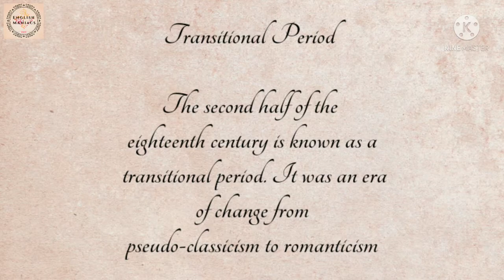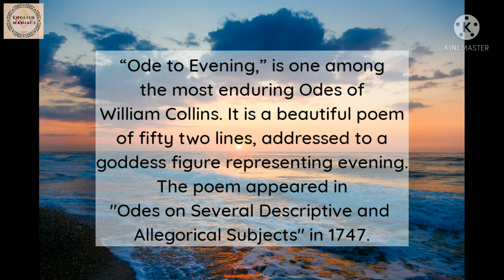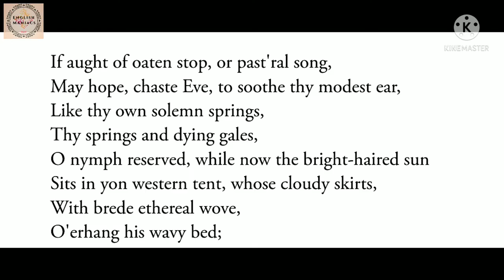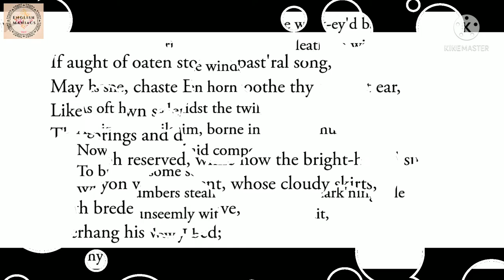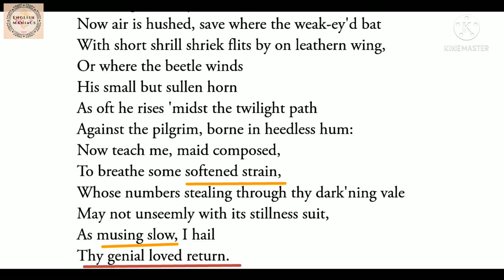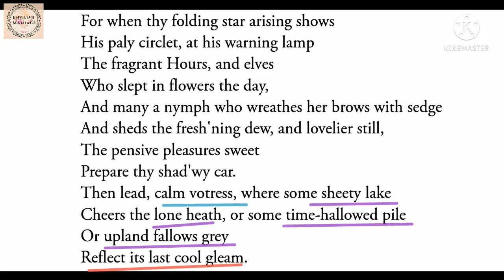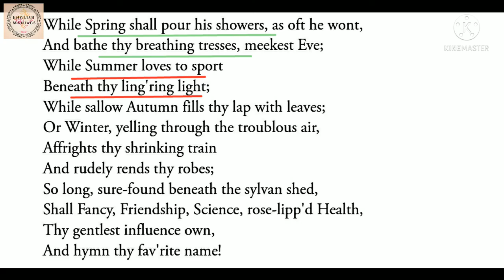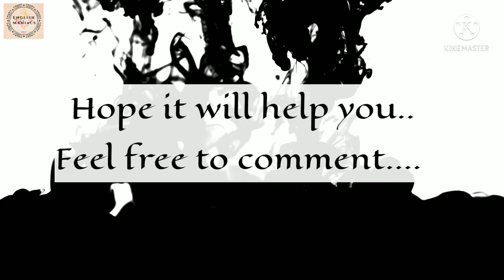Ode to Evening by William Collins : Summary & Analysis in Bengali : Discussion on Transitional Age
Hey Fam!! Hope you are all well. Today I've analyzed the poem "Ode to Evening" by William Collins, and also discussed on Transitional period of English Literature, in a nutshell.
Love ya!!